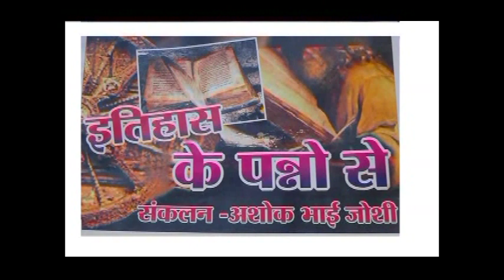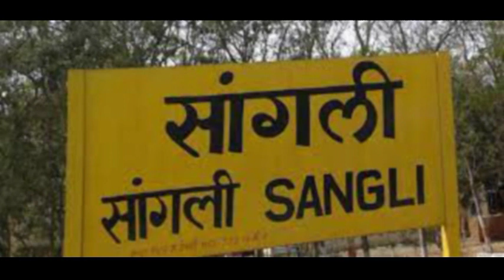ITIHAS KE PANNO ME 5 NOVEMBER